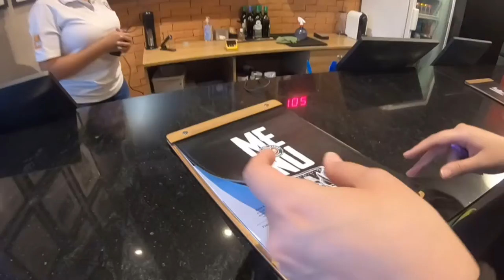Sábado em Família! Vlog #33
Sábado tranquilo em família começando tomando um lanche de Bauru e depois indo comprar decoração de natal e de tarde com sobrinhos e família bem tranquilos conhecendo um pouco do sabor de Belém!

Filmed: @gopro @goprobr
Edit: @quik